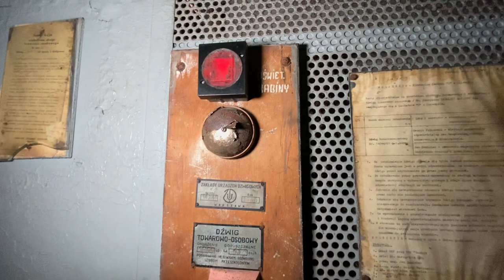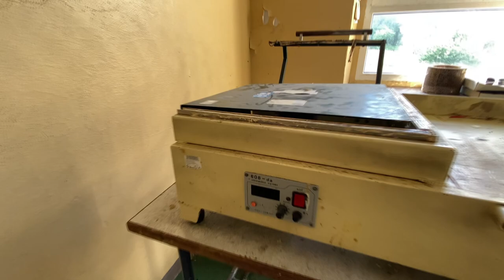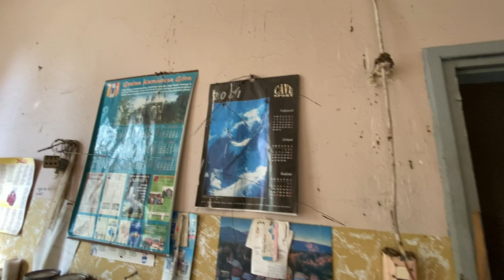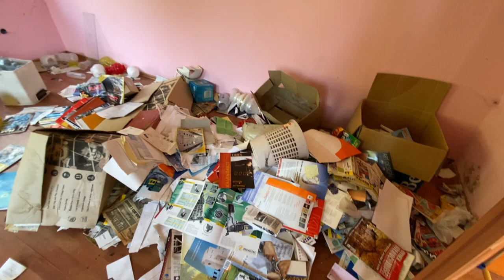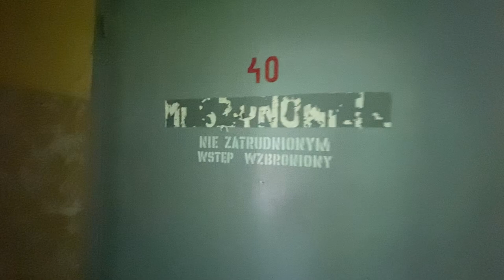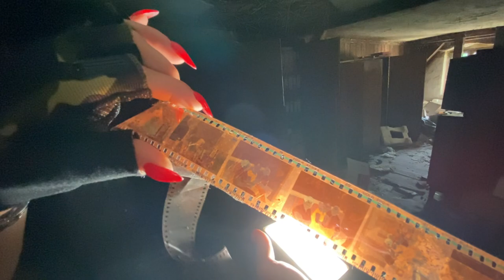Niebezpieczna i opuszczona fabryka (LNU, ZNICZY) - URBEX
Jeśli podoba Ci się, to co robimy i chciałbyś nas wesprzeć:
💻 Patronite